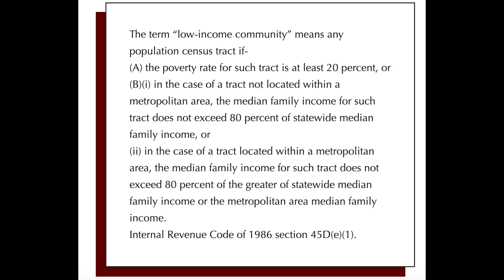SBA EIDL Grant UPDATE | January 2021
This video is about the SBA EIDL Grant Update for the second round of stimulus in January 2021.

Great Books to Read if You're Just Starting Off in Real Estate and Rental Properties:
New, No Nonsense Landlord
All Real Estate is Local